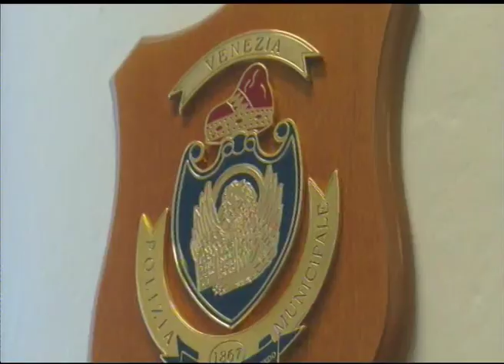UN GIORNO IN DIVISA VERONA PRIMA PARTE 9MIN 34SEC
La prima Parte di "Un giorno in divisa" un programma televisivo di Nicola Paparusso e Gian Carlo Nicotra
in questa puntata la polizia municipale di Verona
con la partecipazione di Metis Di Meo e Franco Oppini

riadattato da Alex Produzioni Multimedia